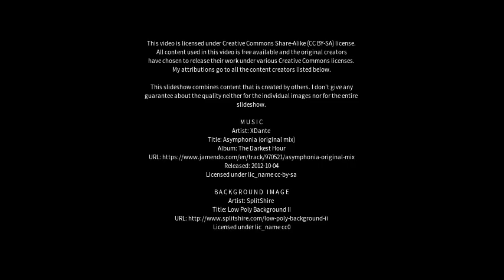Best places to visit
Best places to visit - Grays Point (Australia) Best places to visit - Slideshows from all over the world - City trips, nature pictures, etc.